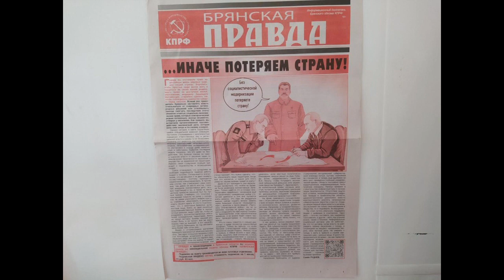Брянщина пикеты Свободу узникам Павлову,Видулину,Коломейцеву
9 июня 2023 г. Почеп.
Сегодня в Почепе коммунисты и сторонники провели одиночные пикеты в поддержку арестованного депутата Брянской областной Думы Павлова Константина Леонидовича, а также осуждённых М. Видулина и А. Коломейцева, которые активно критиковали власть в Брянской области.
В этот день распространялся спец. выпуск газеты " БРЯНСКАЯ ПРАВДА"